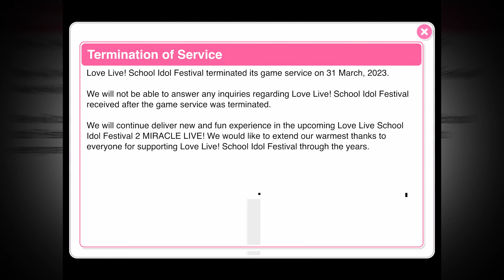【スクフェス】關服前的最後五分鐘……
05:13 關服瞬間
直到關服前的最後一刻還在為了SIF2而拚命開相簿……
當我想要玩最後一首歌的時候，剛好到了三點整，而那首歌可以說是來得恰到好處……
想說的太多，再看我的粉專或網站吧。
這邊就簡單說一句——謝謝你，SIF。